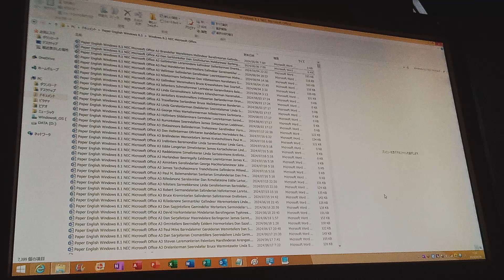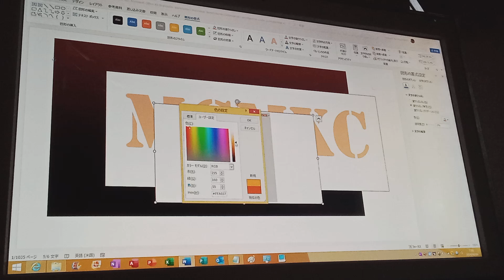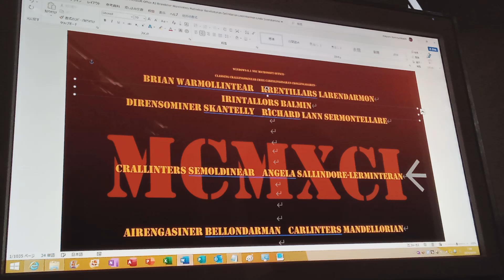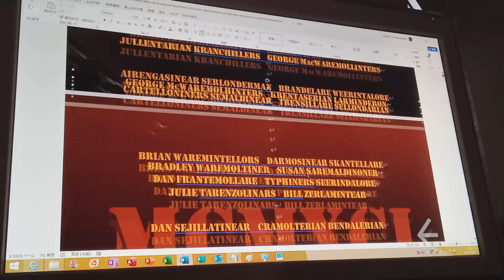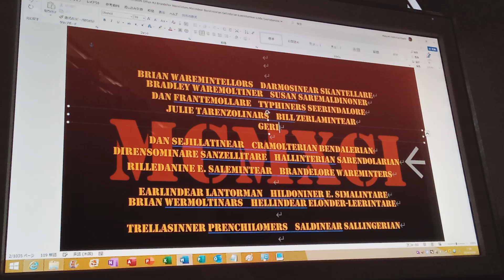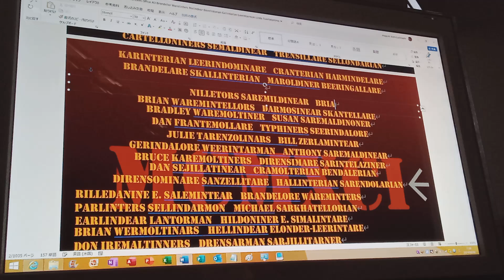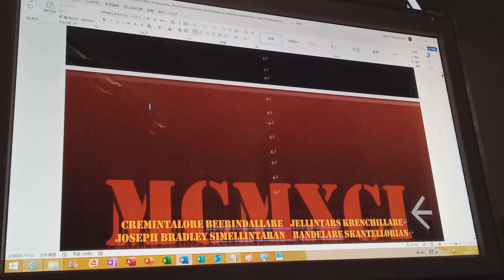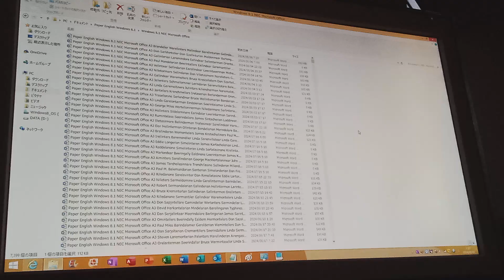NMO A3 TE CL KL BM MO RS (1991, Saddellarn Ladern Old Balindinore) P1